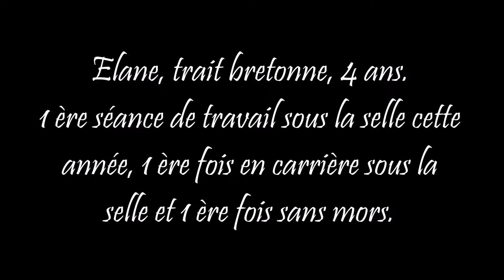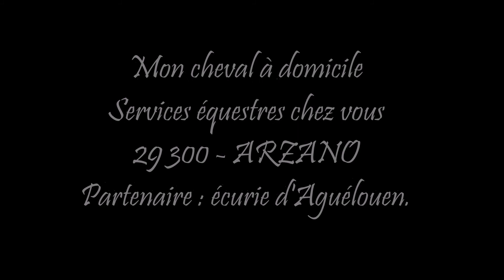Elane, séance 2. Retour sous la selle.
8 de chiffre, reculer, arrêt, déplacements latéraux... sans mors